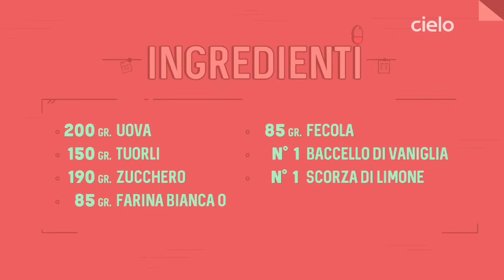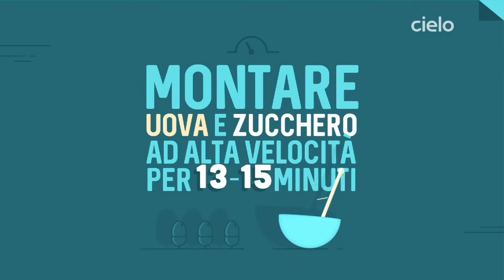A lezione da Iginio Massari | Pan di Spagna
Tutti i martedì alle 21.15 non perdete l'appuntamento con Iginio Massari e le sue dolcissime pillole di saggezza